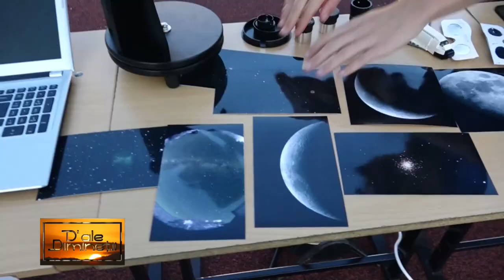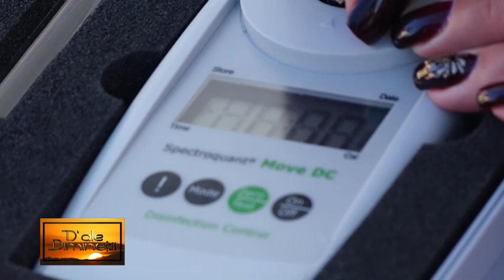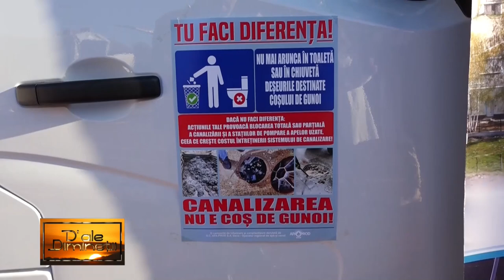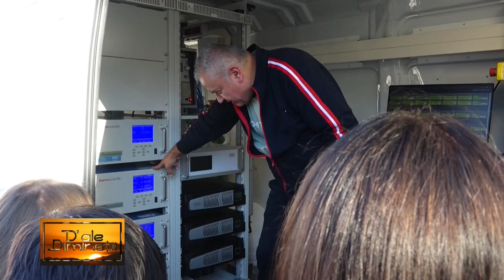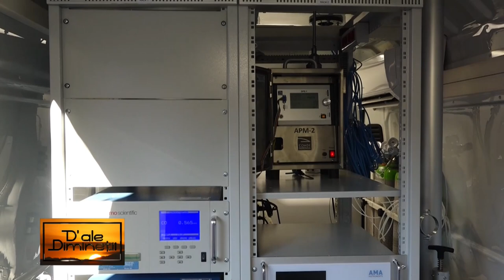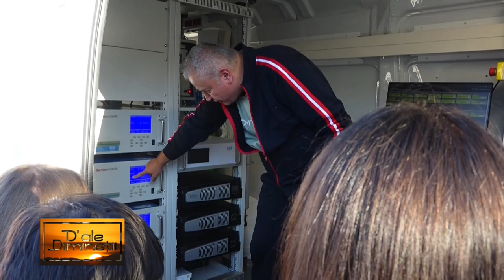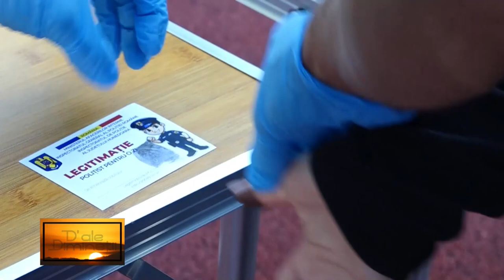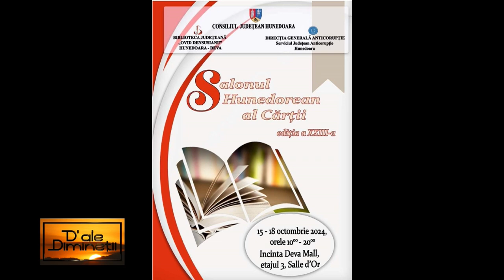NOAPTEA CERCETATORILOR - Prof. SORIN STĂNCULESCU și LUCA NAGY la emisiunea „D’ALE DIMINEȚII”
Prof. SORIN STĂNCULESCU și LUCA NAGY la emisiunea „D’ALE DIMINEȚII”, realizatoare IOANA POP, 8 OCTOMBRIE 2024